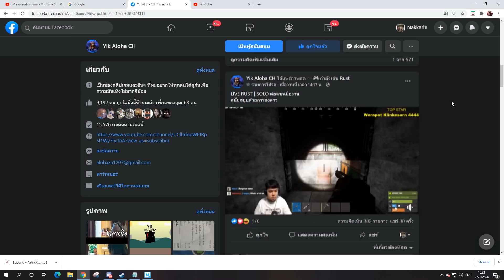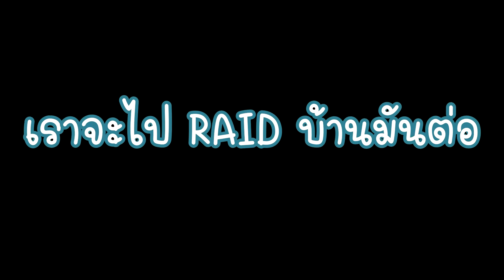Rust EP.377|SOLO ตามหาบ้านโจทย์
เหตุการณ์จากไลฟ์
เกมRust เป็นเกมที่ทุกคนต้องเอาตัวรอดให้นานที่สุด มาผจญภัยเอาตัวรอดไปพร้อมๆ กัน มีทั้งคนที่คอยฆ่า และสัตว์ป่าที่ดุร้าย